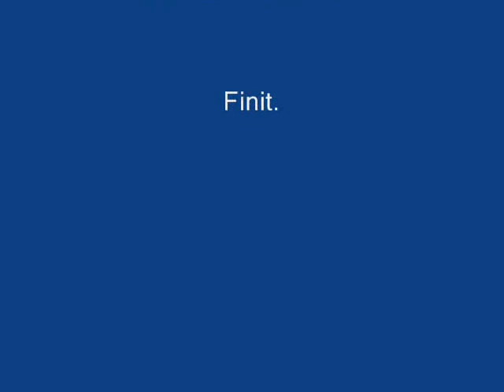S4League Hacker - Daine101.wmv